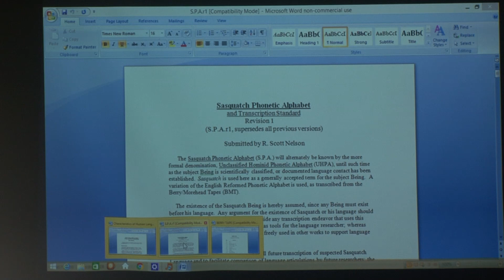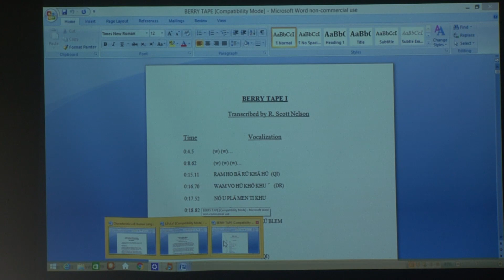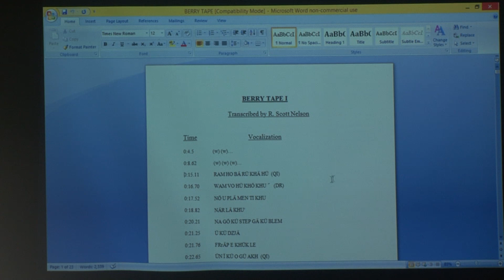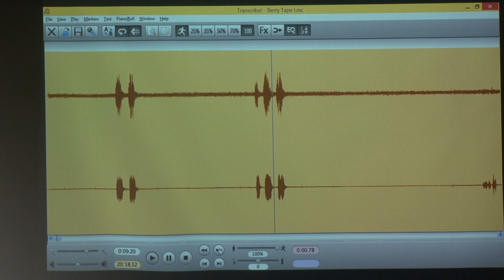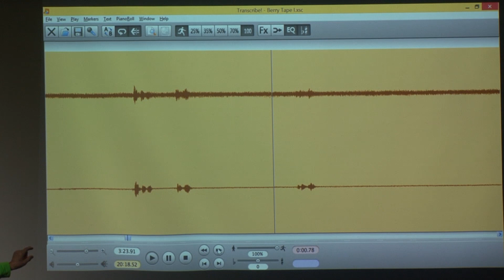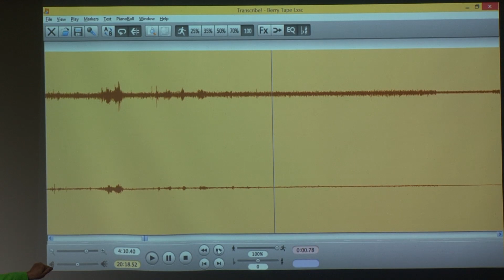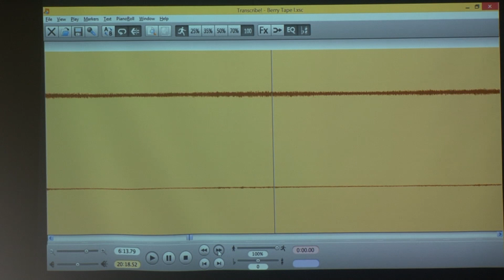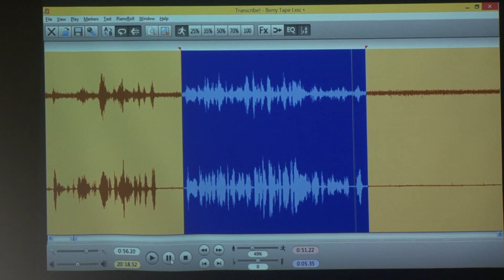Bigfoot Language: Radical Translation of the Barry-Morehead Tapes - Scott Nelson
We have verified that these creatures use language by the human definition of it. The months of hard work that we have put into the study of the Berry/Morehead tapes is finally coming to fruition. The analysis is finished, although I am still working on parts of the final write-up such as frequency count tables, morpheme lists, etc.

I believe that the study of these tapes will never (and should never) end. With the recognition and acceptance that these creatures do indeed speak and understand a complex language, a greater effort will be made to collect voice recordings and our analysis of the language will improve. Now that we have a precedent and techniques established for this study, this process will certainly become easier.

Presentation from the 2022 Ozark Mountain UFO Conference.